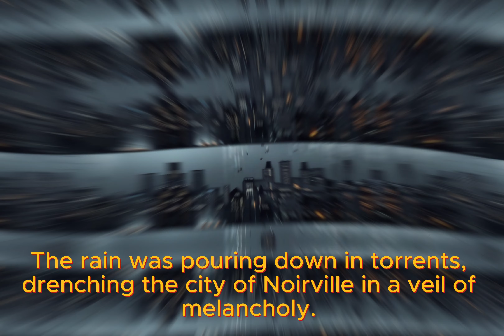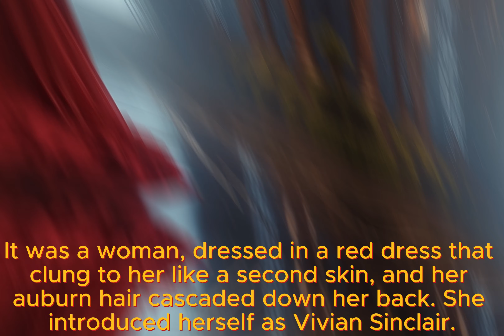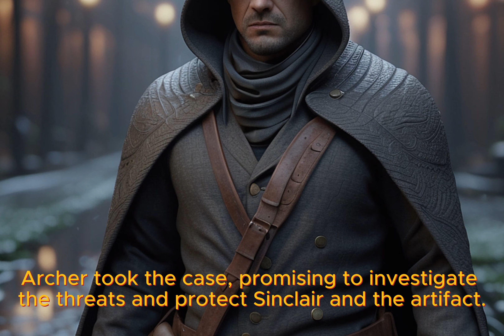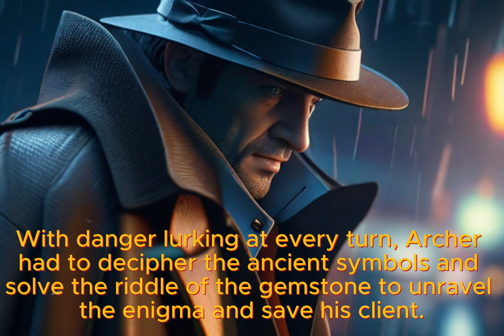The Enigma of the Crimson Cipher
"The Enigma of the Crimson Cipher" is a detective story filled with intrigue, suspense, and unexpected twists. It's a tale of a relentless investigator facing a puzzle that could change the course of history, and the stakes are higher than ever.